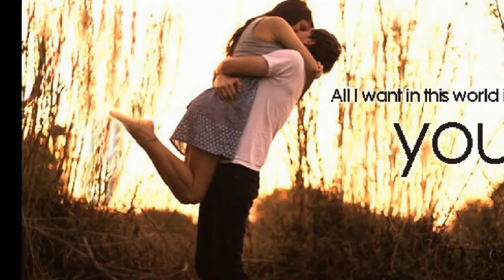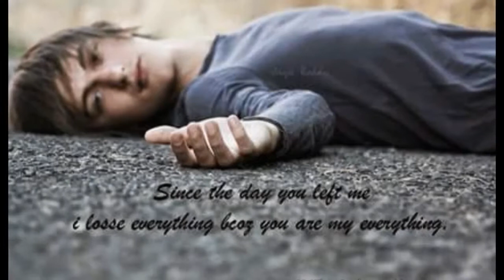Mere Malik Ush Nadan Ki Hifazat Tum Karna. Heart Touching Love Shayari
Awesome Love Story In Shayari Mode.